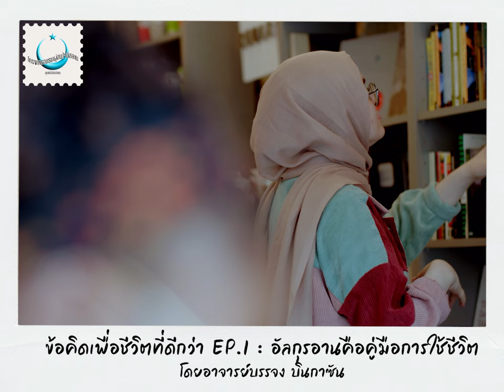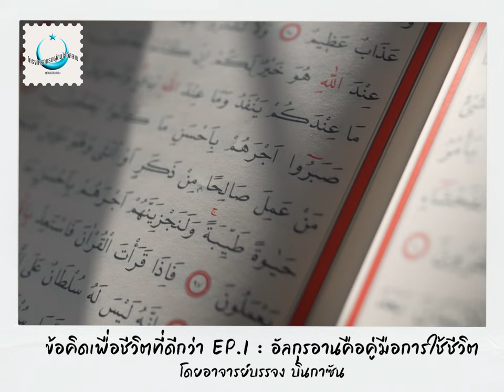ข้อคิดเพื่อชีวิตที่ดีกว่า EP.1 | อัลกุรอานคือคู่มือการใช้ชีวิต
ข้อคิดเพื่อชีวิตที่ดีกว่า EP.1
อัลกุรอานคือคู่มือการใช้ชีวิต
โดยอาจาร์บรรจง บินกาซัน
เมื่ออัลลอฮฺเป็นผู้สร้างชีวิตเราขึ้นมา
พระองค์ก็ทรงมอบคู่มือการใช้ชีวิต
ให้กับมนุษ์มาโดยตลอดผ่านบรรดาคัมภีร์
และการสั่งสอนของบรรดานบีต่างๆ
แล้วมาเสร็จสิ้นสมบูรณ์ในช่วงของ
ท่านนบีมุฮัมมัด ซึ่งได้รับคัมภีร์อัลกุรอาน
ซึ่งเป็นคัมภีร์เล่มสุดท้ายที่ครบถ้วนสมบูรณ์
เป็นคู่มือ และแนวทางการใช้ชีวิตสำหรับมนุษย์ทุกคน